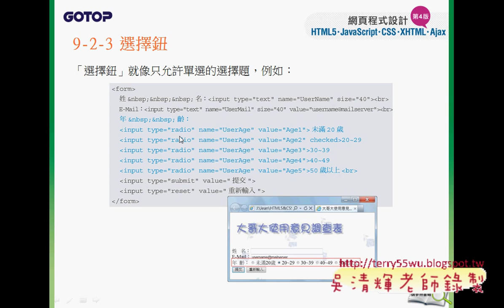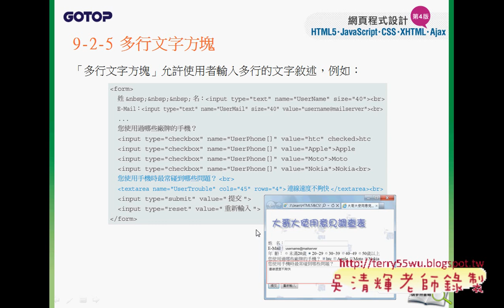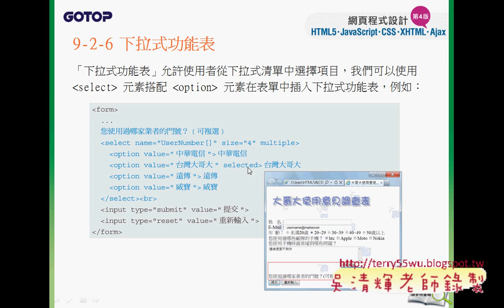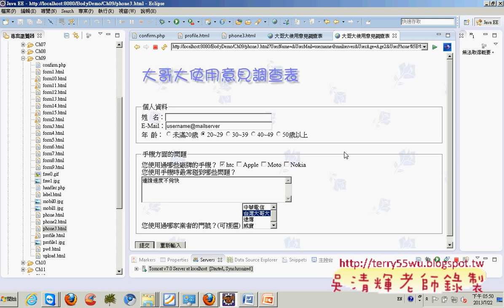20 建立表單